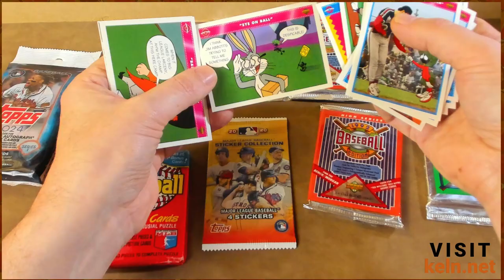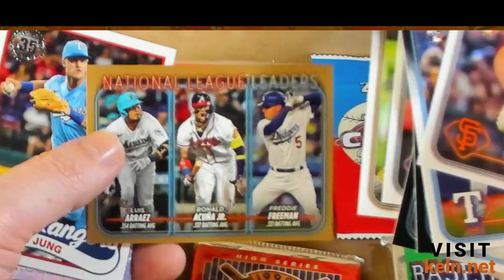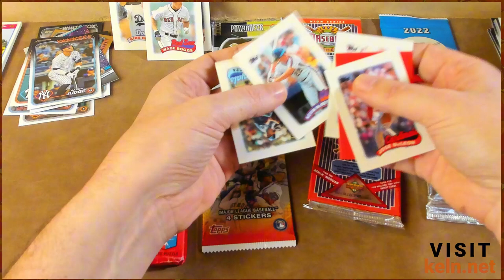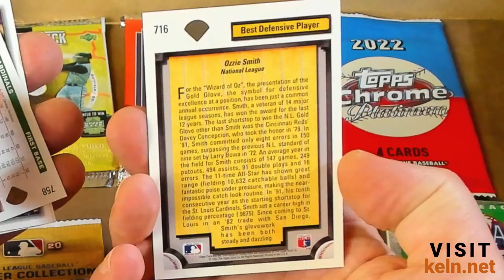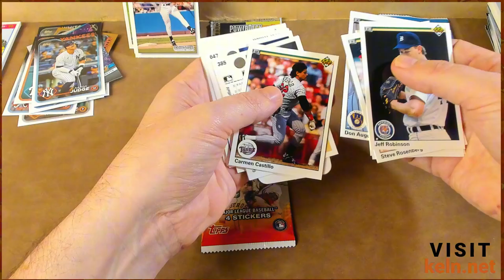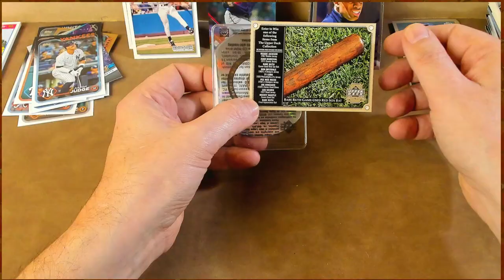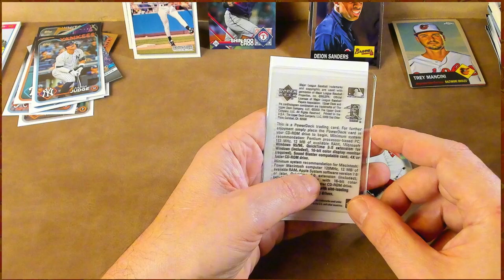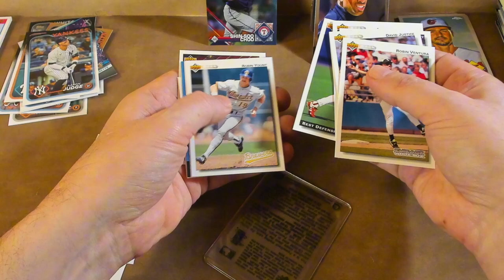NLCS Special! 10 Pack Baseball Card Rip | Early 90s Upper Deck, Topps, and a Rare Power Deck!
eBay Store

In this video, I rip open 10 packs of baseball cards, featuring a mix of early 90s Upper Deck, some more recent Topps, and the highlight: a rare Upper Deck Power Deck! This was a blast to go through, with plenty of nostalgia and some great finds along the way. If you’re into vintage baseball cards and love the thrill of pack openings, this one is for you!